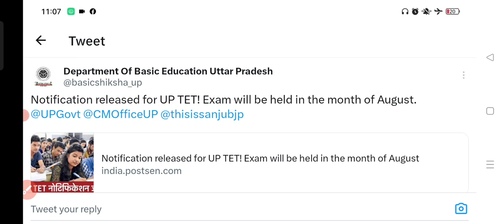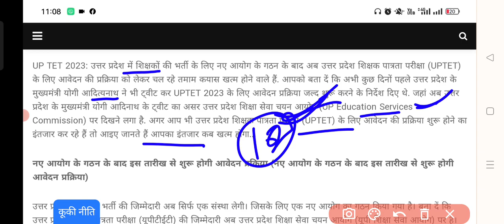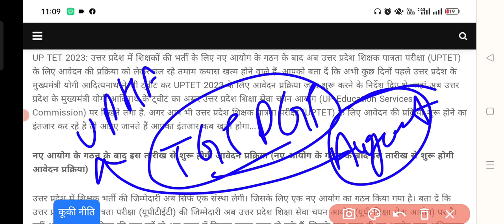UPTET 2023 || UPTET 2023 EXAM।DATE || UPTET 2023 NOTIFICATION || UP TEACHER ELIGIBILITY TEST